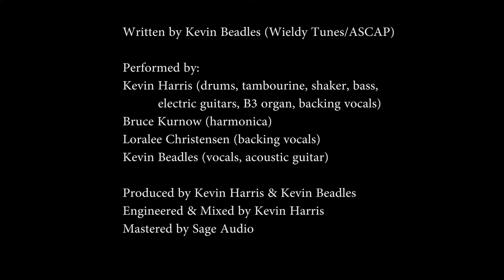"Forty Acres" - Kevin Beadles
"Forty Acres" is the follow-up single to Kevin Beadles' "Shouldn' " which reached #26 on the European Country Music Association chart.  This feel-good Americana rock features the virtuoso harmonica of Bruce Kurnow and a Southern gospel inflection that sounds like it could have been recorded at Muscle Shoals.

Video credits:
• Directed, Shot, and Edited by Andre Welsh
• Written and Produced by Mitch Costanza

Starring:
• Jenn Tripp — The Woman
• Laurie Burke — The Singer/Tambourinist
• John Foster — The Lead Guitarist
• Mike Volk — The Harmonica Player
• Bruce Linde — The Bassist
• Chuck Nelson — The Drummer

Special thanks:
• Simon Wartzburg for use of his Forty Acres in Berkeley, CA

• Performed by Kevin Harris (drums, tambourine, shaker, bass, electric guitars, B3 organ, backing vocals), Bruce Kurnow (harmonica), Loralee Christensen (backing vocals), KB (vocals, acoustic guitar)
• Produced by Kevin Harris & Kevin Beadles
• Engineered & Mixed by Kevin Harris
• Mastered by Sage Audio